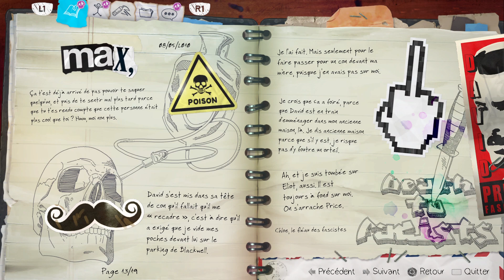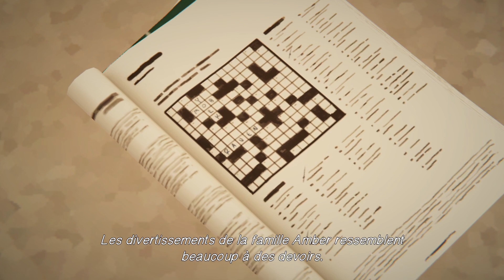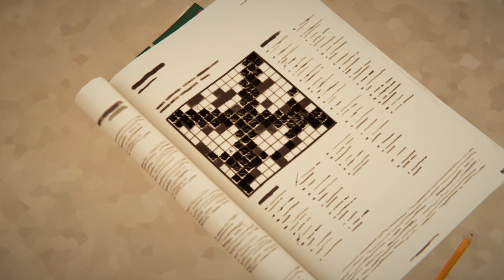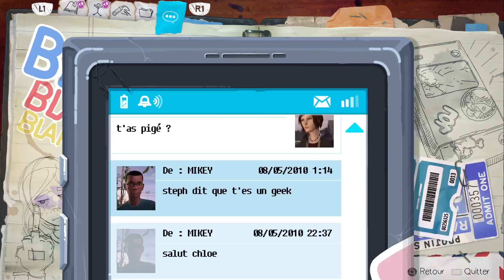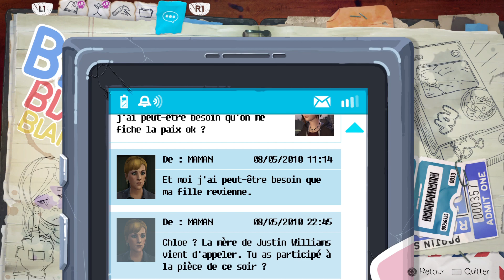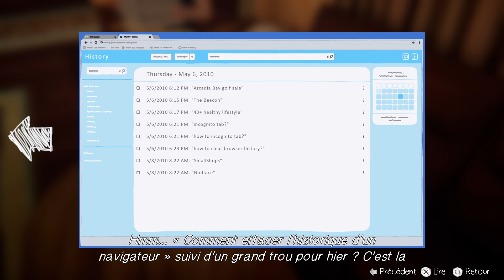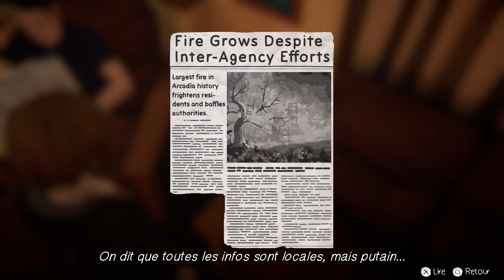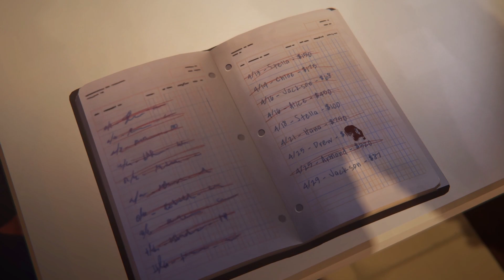Life is Strange: Before the Storm_20230610100754